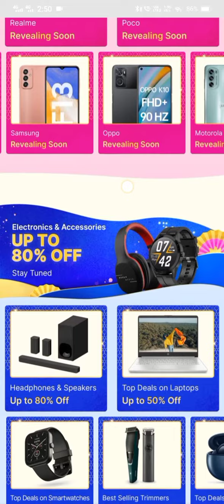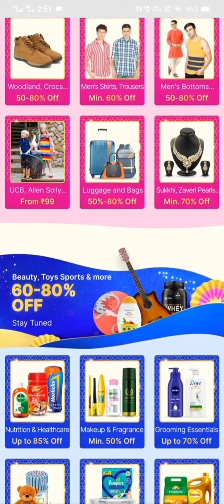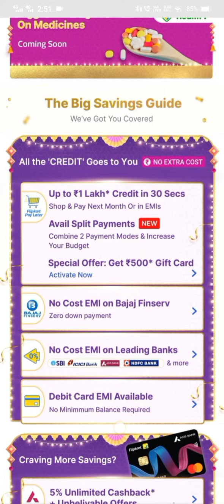The Big Billion Days Comming Soon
the best offer in flipkart